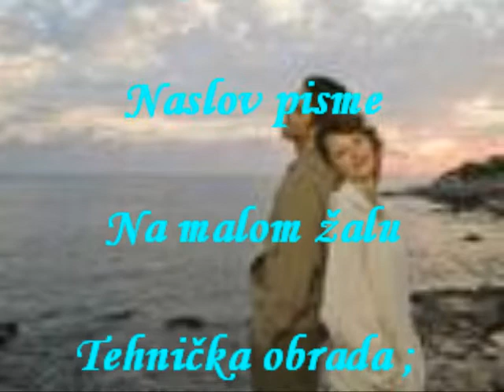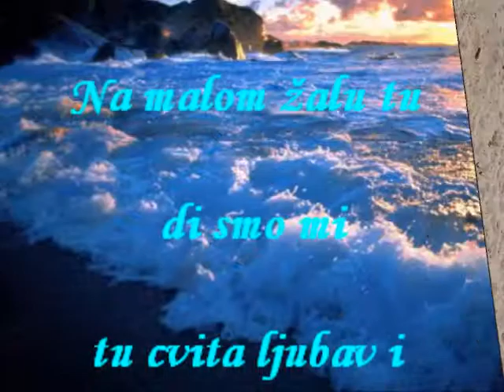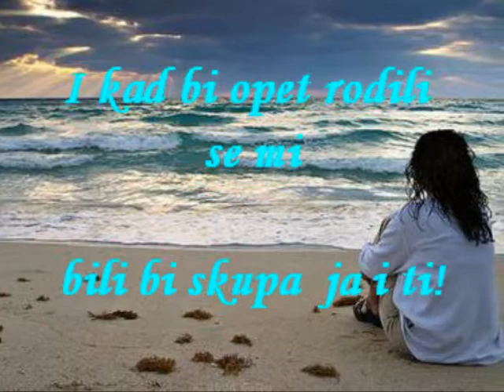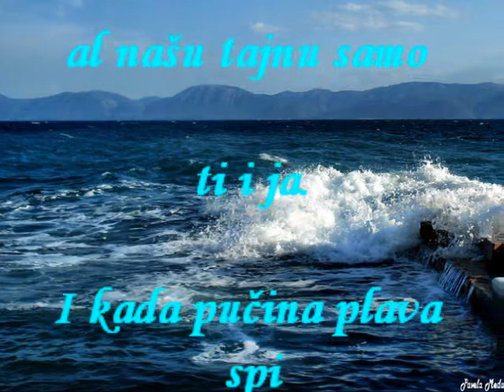NA MALOM ŽALU 2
Autor : Jelena Stanišić